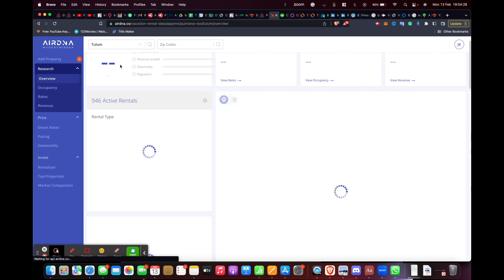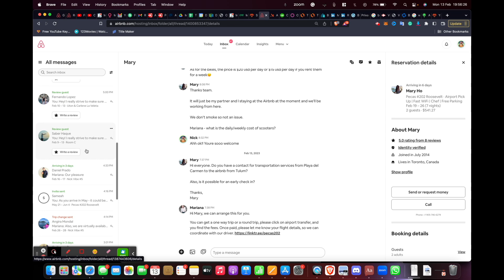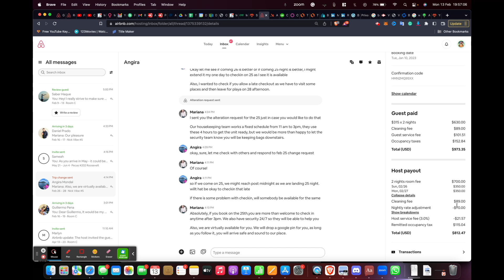Conquer Mexico's Airbnb Boom: Should You Join The Party by Building or Buying?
🏡 Discover the Profit Potential of Mexican Properties on Airbnb! 🌴
Unlock the secrets to maximizing your earnings with our FREE Case Study. Dive in now!

💸 Save Big on Taxes When Investing in Mexican Real Estate 💰
Learn crucial tax-saving strategies for property investments in Mexico.

📆 Join Our Live Podcast Every Wednesday! ⏰
Tune in at 10:30 AM Cancun Time for live Q&A sessions and in-depth discussions on investing in Mexico.

🎓 Master Investing in Mexico with Our Online Course! 📚
Learn everything you need to know in less than 4 hours. Escape the YouTube rabbit hole and start investing confidently.

🤝 Join Our Exclusive Investor's Discord Community! 🌐
Connect with experts, find investment partners, meet trusted developers, and stay ahead with the latest insights. Join us now!

Mexico has become an increasingly popular destination for real estate investors looking to start an Airbnb business. The country boasts a rich culture, stunning landscapes, and a growing economy, making it an attractive choice for both vacationers and investors. If you're thinking about investing in real estate and starting an Airbnb business in Mexico, this video is for you.

In this video, we sit down with Nick DUrso, an Airbnb super host and expert in short-term rental investing in Mexico. Nick has been living in Mexico for several years and has built a successful Airbnb business. Nick shares his insights on how to start an Airbnb business in Mexico, including his investment ideas, tips for becoming a successful host, and the unique challenges and opportunities of investing in short-term rentals in Mexico.

One of the first things you need to consider when starting an Airbnb business in Mexico is the legal requirements for foreign property buyers. Mexico has specific rules and regulations that govern real estate transactions, and it's essential to work with a knowledgeable real estate agent who can guide you through the process. Nick can help you navigate the legal requirements and find the right property for your needs - even if you're moving as expats.

Once you've found a suitable property, the next step is to get it ready for short term rentals. Nick suggests furnishing and decorating the space in a way that appeals to your target market.

In addition to creating an attractive space, it's also essential to price your Airbnb property correctly. Nick recommends doing market research to determine the going rates for similar properties in your area.

Despite the challenges, investing in short-term rentals in Mexico can be an excellent opportunity for real estate investors.

Ultimately, the success of your Airbnb business in Mexico will depend on your ability to create a unique and memorable guest experience and The Tulum Vibe does just that.